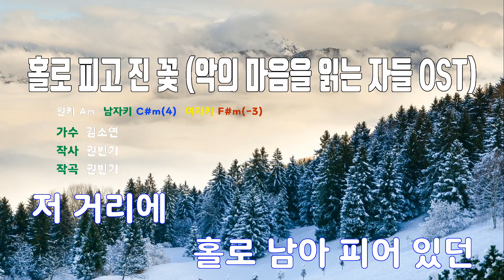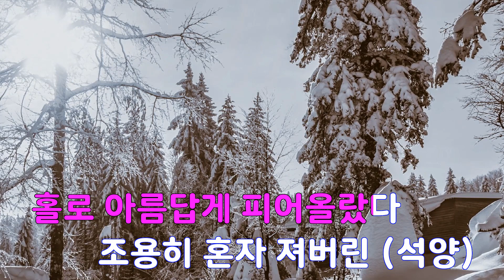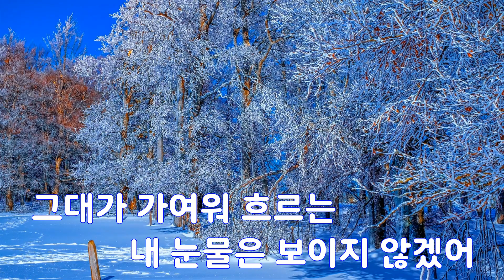[은성 반주기] 홀로피고진꽃(악의마음을읽는자들OST) - 김소연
홀로피고진꽃(악의마음을읽는자들OST) - 김소연
작사 ː 권빈기, 작곡 ː 권빈기